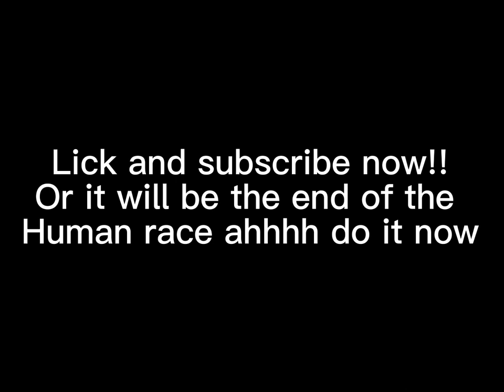Only kingdoms Smp fans would understand ￼(photos)